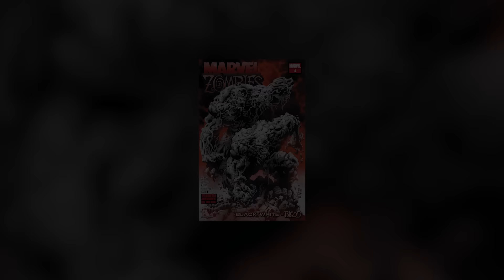Las Historias De zombies Continúan || Marvel Zombies: Black, White & Blood 2023 #4